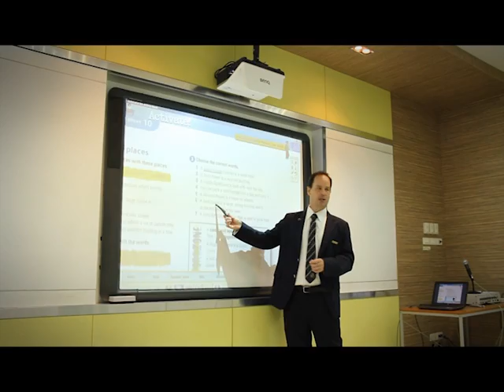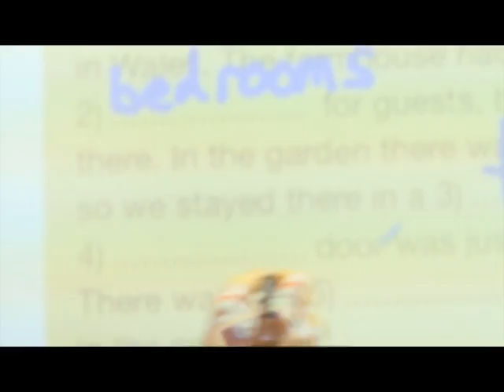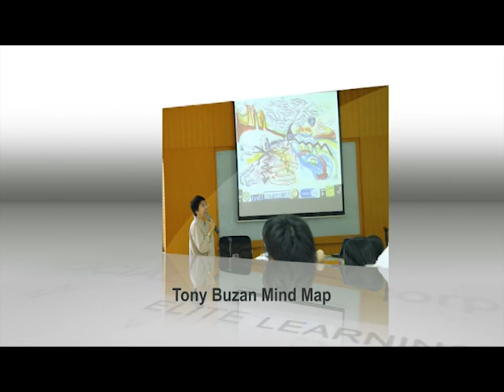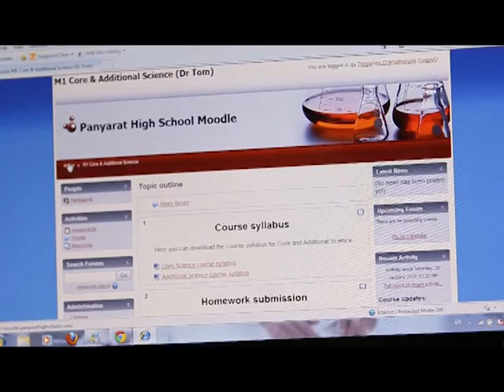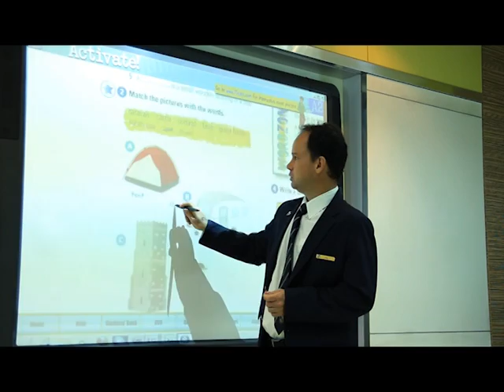Panyarat High School Present (English Version)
Video Present โรงเรียนมัธยมปัญญารัตน์
โรงเรียนหลักสูตรสองภาษา เน้นการเรียนการสอนคณิตศาสตร์และวิทยาศาสต­ร์ ภาษาอังกฤษ พร้อมไปด้วยอาจารย์คุณภาพ อุปกรณ์การเรียนที่ทันสมัยมากมาย หลักสูตรเข้มข้น
มีคติพจน์ว่า เก่ง ดี มีสุข

Panyarat High School of Mathematics and Science

โรงเรียนมัธยมปัญญารัตน์
เลขที่ 250 ซอยสีลม 18 ถนนสีลม
แขวงสุริยวงศ์ เขตบางรัก กทม. 10500